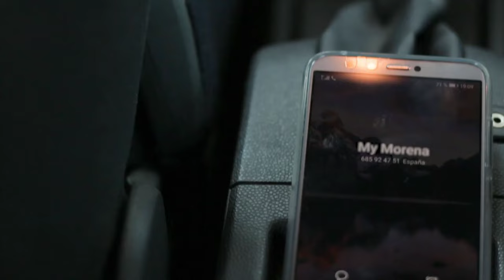Gabby Roma - Hasta el Fin (Videoclip Oficial)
Arreglos musicales: Arión Alonso
Dirección, grabación, guión, edición y montaje del videoclip: Arión Alonso